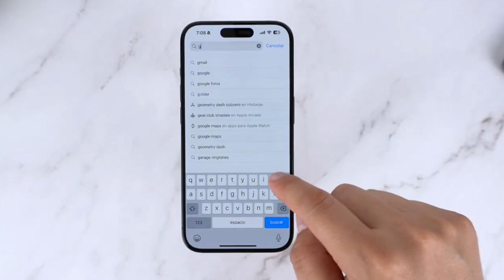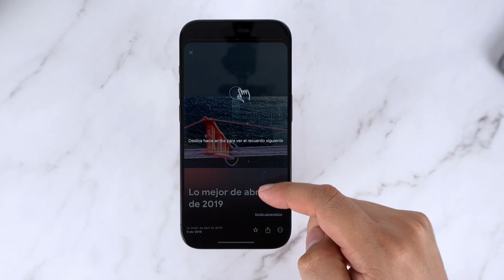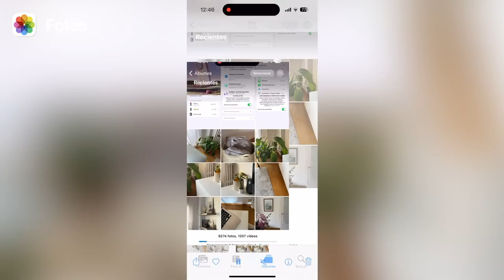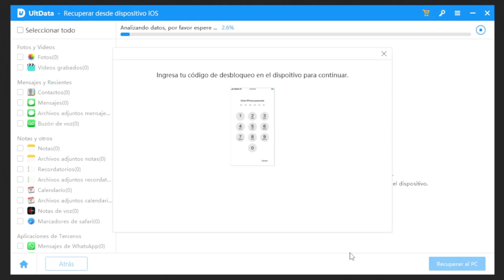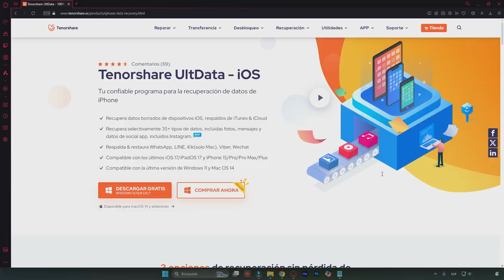✅Cómo recuperar borradores perdidos en TikTok 2024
👉🏼Si has perdido tus borradores en TikTok, recuperar los videos con UltData para iOS
🔥Copiar y obtener 20% DTO ofertas de Verano: TSSUMMER20

00:00 Introducción
00:39 Parte 1: ¿Cómo recuperar videos de TikTok desde Google Photos?
01:15 Parte 2: ¿Cómo recuperar videos de Tik Tok desde iCloud?
02:13 Parte 3: ¿Cómo recuperar videos de Tik Tok sin copia de seguridad?